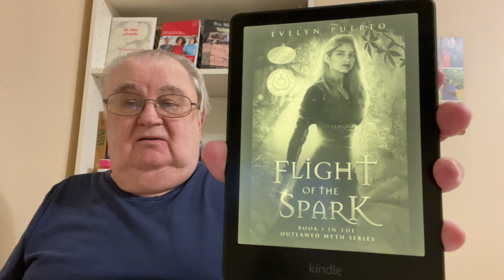The Epic Battle: Despotism Vs. Freedom In FLIGHT OF THE SPARK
EVELYN PUERTO’s YA adventure FLIGHT OF THE SPARK

Author Roy Murry’s Amazon Store Front: All Books and movies in DVDs mentioned or reviewed in this VIDEO can be purchased at the below link

Also, buy GULF COAST KILLER, THE AUDOBON CAPER, and HOMELESS in HOMESTEAD, THREE X WIVES OF DON QUIXOTE SMITH on Nook and more Print

Buys one of my books via mail in the USA.